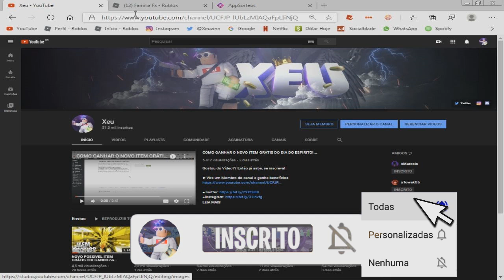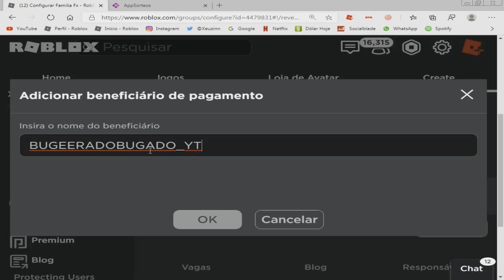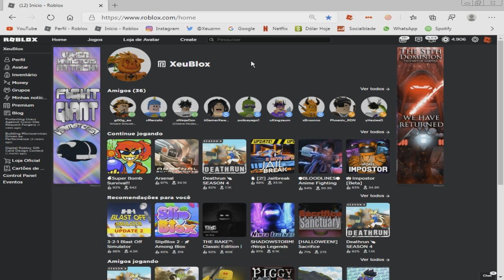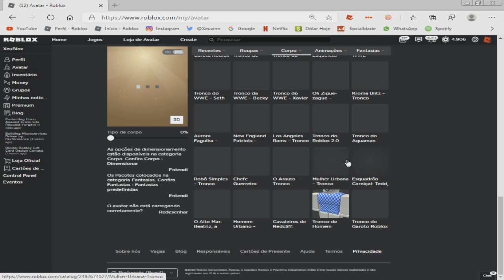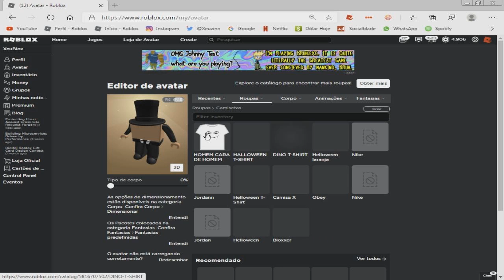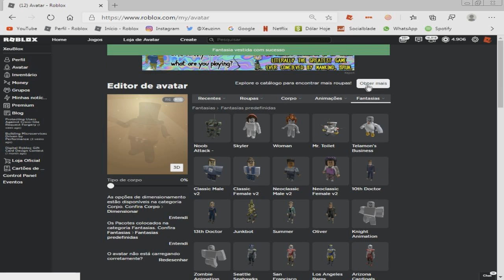COMO FAZER A SKIN DO ''HOMEM CARA DE HOMEM'' NO ROBLOX!